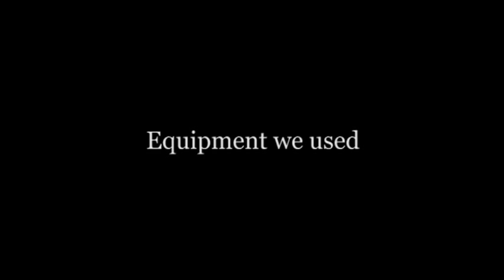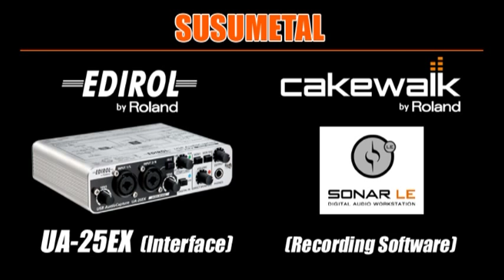Sum 41 - I'm Not The One (dual guitars cover)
Video collaboration with SUSUMETAL right from Japan :D !